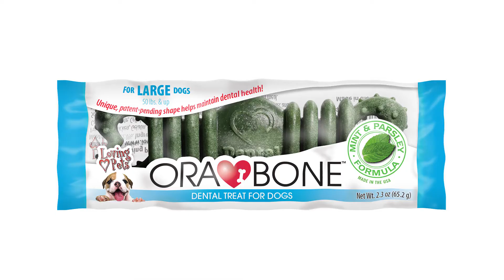Ora Bone Dental Treats by Loving Pets